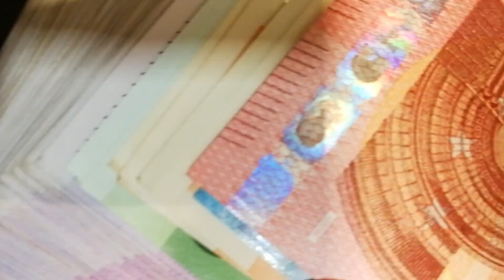Why Lithuania Should Be Your Study Abroad Destination 2023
Are these 6, plus bonus benefits good enough for international students to study in Lithuania?

Today I have given you the main advantages of studying in Lithuania for foreigners. With this information, you'll get to make an informed decision if it's worth coming to study here in LT.

Should you study in Lithuania? BENEFITS FOR INTERNATIONAL STUDENTS

Chapters:
0:00 Intro
00:57 Certificates issued in Lithuania
01:37 Travel and Erasmus to over 26 countries
03:41 Immigration benefits
04:52 Changes in living cost and benefits
06:31 Post-study visa and validity
08:18 When and how to use your post-study visa
09:43 Bonus benefit for you.

Send your questions in the comments questions. Please help others and respond if you have the answers, too.  Thanks